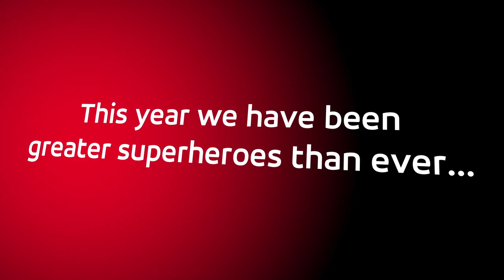Passionate about challenges! GMV 2020 Projects.